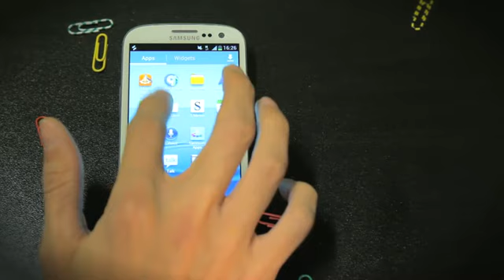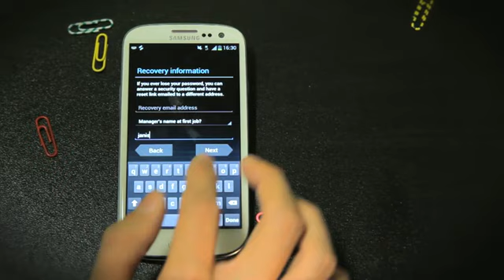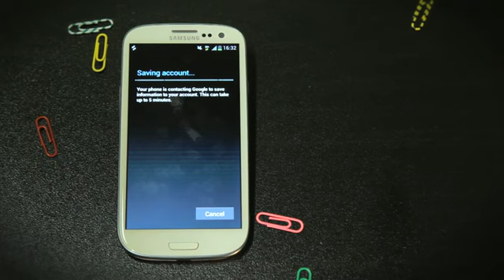О возможностях Твоего телефона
Рассказывает Айгар, эксперт умных телефонов Bite